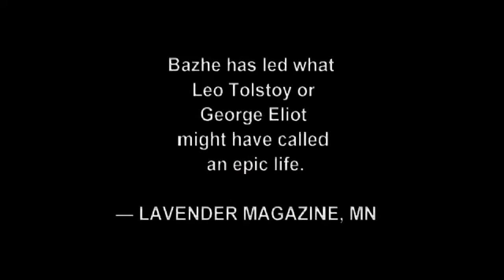Church On Island Lake Bled Slovenia by BK Bazhe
Lake Bled, a small island in the middle is home to Assumption of Mary Pilgrimage Church; visitors frequently ring its bell for good luck. Human traces from prehistory have been found on the island. Before the church was built, there was a temple consecrated to Živa, the Slavic goddess of love and fertility. One can get to the island on a traditional flat-bottomed wooden boat Pletna. The island on Lake Bled has 99 steps. A local tradition at weddings is for the husband to carry his new bride up these steps, during which the bride must remain silent.

eBooks Art Multimedia by BK Bazhe:

Amazon Books & Art by B.K.Bazhe: